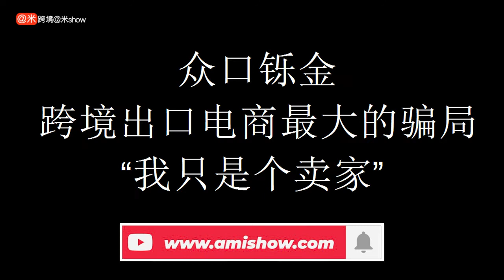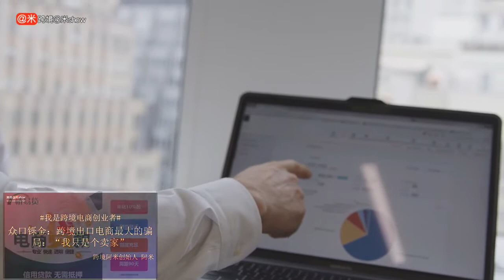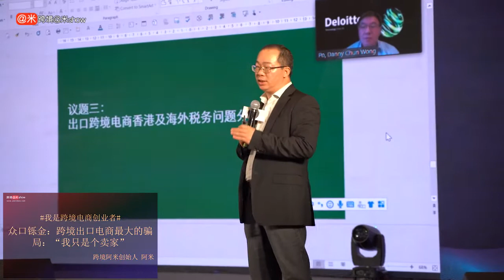【下篇】跨境出口电商最大的骗局：“我只是个卖家”？